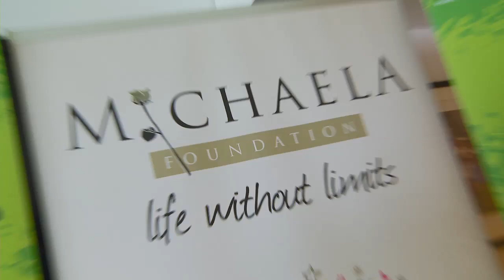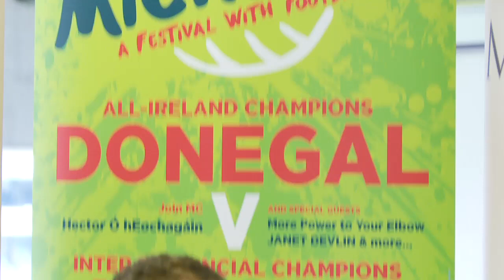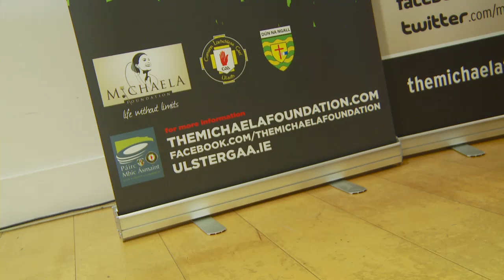Match For Michaela - A Festival with Football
The Michaela Foundation and Ulster GAA are hosting a "Match for Michaela" on Saturday 3rd November in Casement Park, Belfast. The match will feature the Ulster Inter-Provincial Football team against the newly-crowned All-Ireland Football Champions. All proceeds from this one-off charity game will go to The Michaela Foundation.